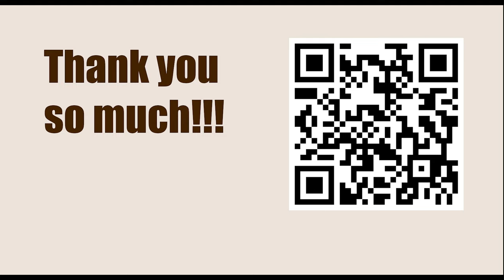NEW TRAPS in the Chess Opening || Bishop's Gambit || C27: Vienna Game: 2...Nf6 3 Bc4 Nxe4